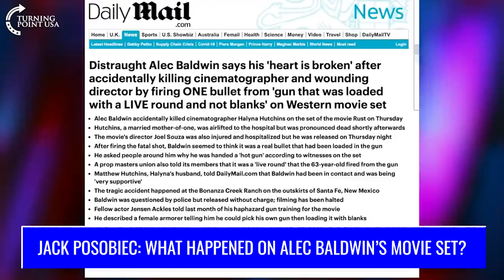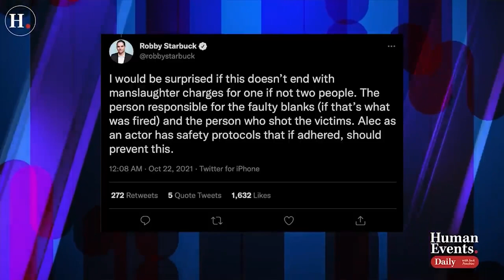Jack Posobiec: What Happened On Alec Baldwin’s Movie Set?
Jack breaks down the insider scoop from what took place on set! 👀🍿